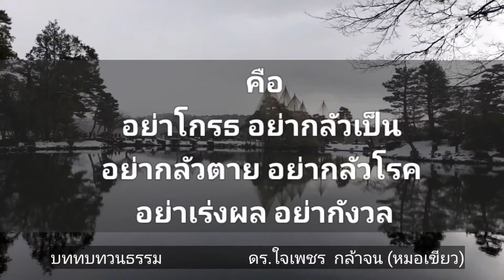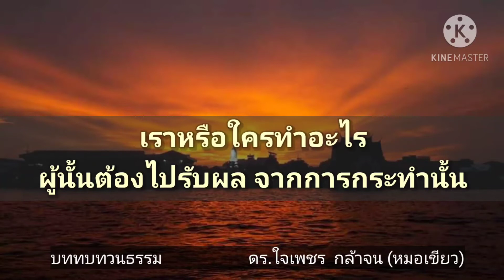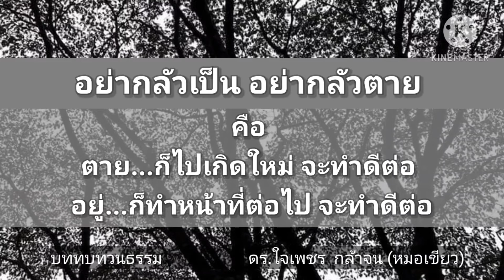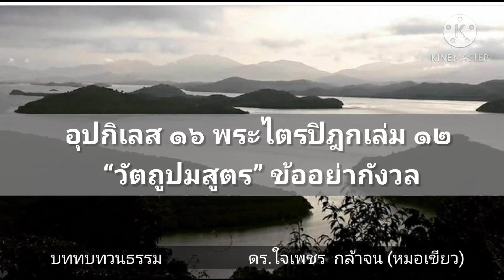บททบทวนธรรม บทที่ 16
บททบทวนธรรม คือ ปัญญาพาพ้นทุกข์
ที่สร้างจิตวิญญาณให้ผาสุกที่สุดในโลก

 โดย ดร.ใจเพชร กล้าจน (หมอเขียว)

แพทย์วิถีธรรม